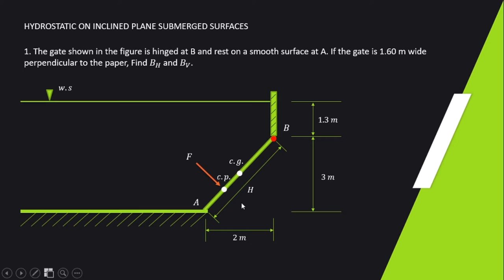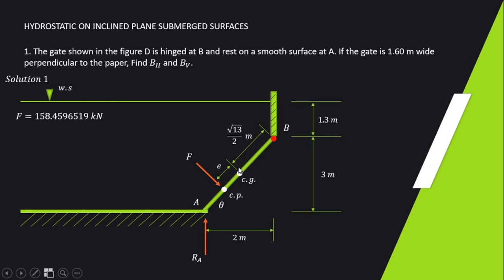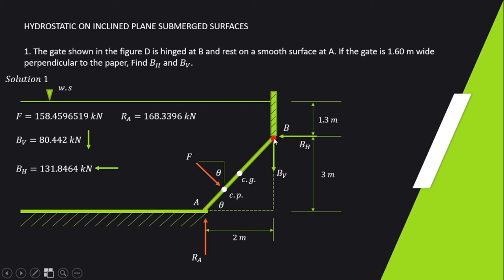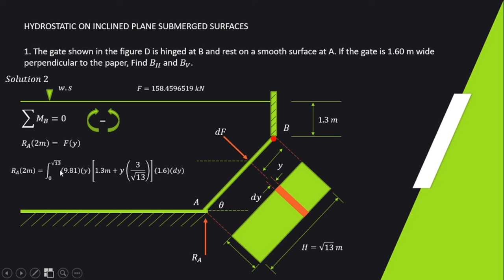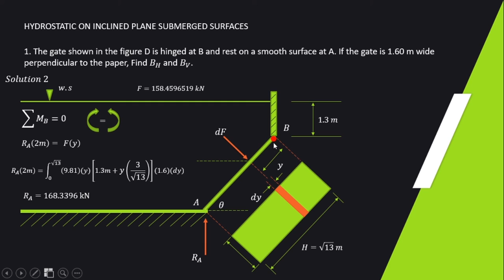Hydrostatic Forces on Inclined Plane Submerged Surfaces